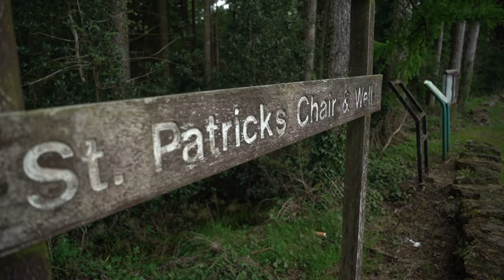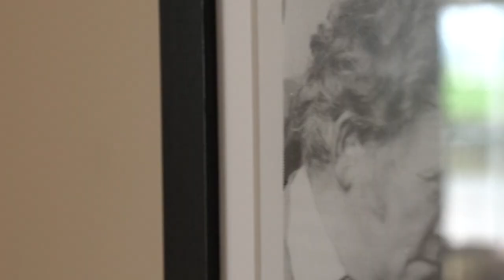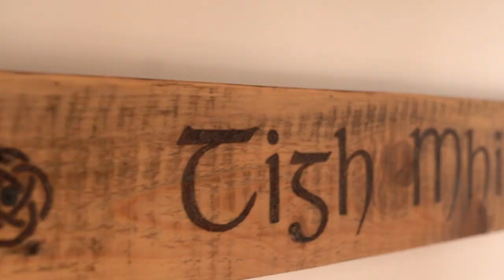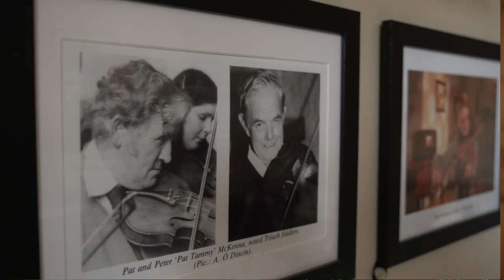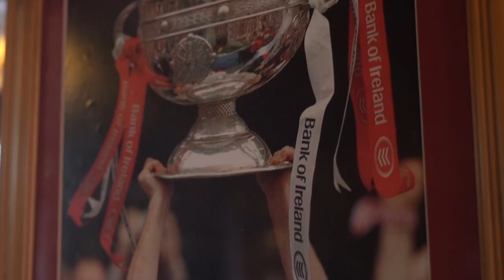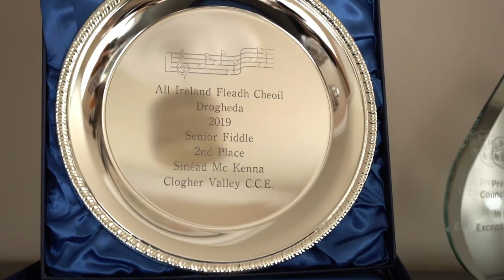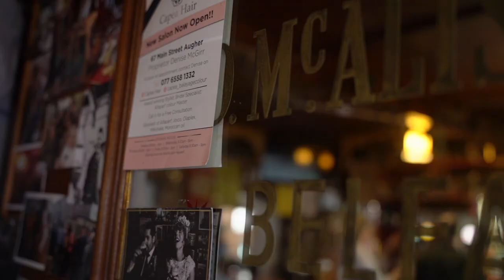In Focus: Sinéad McKenna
Sinead McKenna is a renowned fiddle player from Augher, County Tyrone. Her clean creative playing style comes from many traditional influences including her large musical family who are deeply rooted in Trad music and culture. Sinéad has won many awards at National level and has performed on global level.